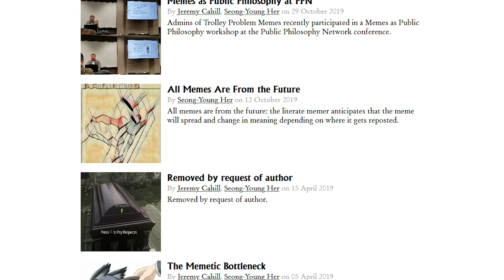The Idea of Meme Academics and ThePhilosophersMeme.com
Song: Behelit - Susumu Hirasawa

Hey guys. My twitter got suspended, so I can't plug that here. I'm attempting to put myself back in the algorithm somehow. I'm trying to cull through subs so it doesn't affect my place in the algorithm.